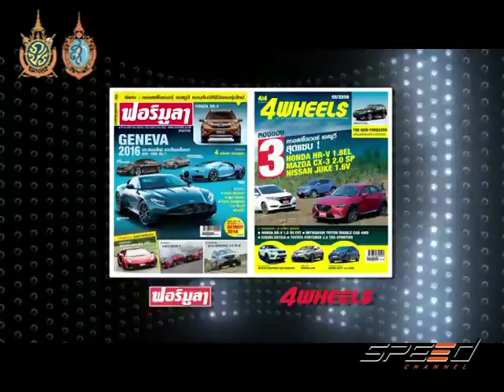Speed Talk 27 09 2016 (5/5)